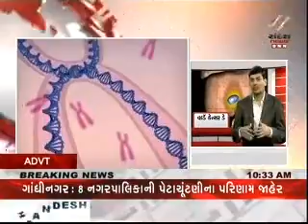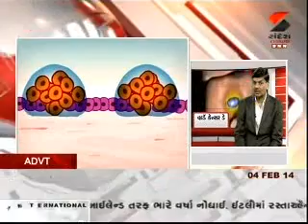Dr.Chirag A Shah Interview with Sandesh News Channel "The Health Show"